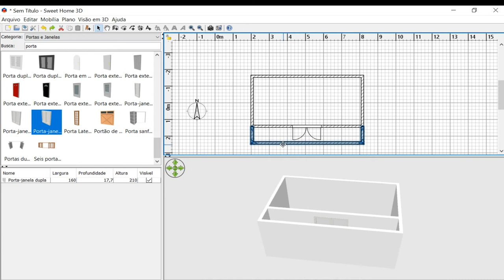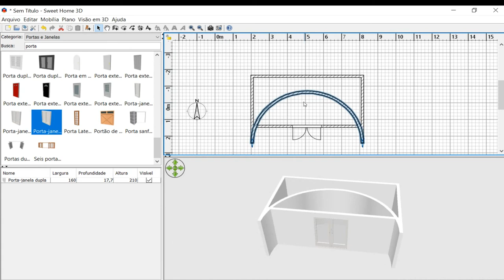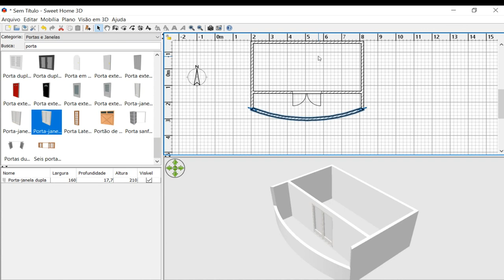Curso Sweet Home 3D - Alvenaria em "U" (Aula 13/16)